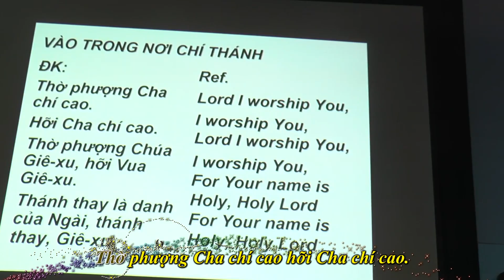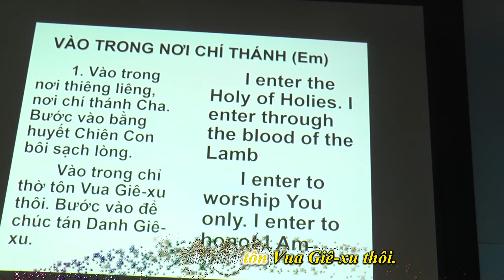04 Vào Trong Nơi Chí Thánh - Video Karaoke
Vào Trong Nơi Chí Thánh
Đại Hội Phục Hưng Magdeburg
Mục Vụ Chia Sẻ Niềm Tin

Vào trong nơi thiêng liêng nơi chí thánh Cha.
Bước vào bằng huyết Chiên Con bôi sạch lòng.
Vào trong chỉ thờ tôn Vua Giê-xu thôi.
Bước vào để chúc tán danh Giê-xu.

Thờ phượng Cha chí cao hỡi Cha chí cao.
Thờ phượng Chúa Giê-xu hỡi Vua Giê-xu.
Thánh thay là danh của Ngài thánh thay Giê-xu.